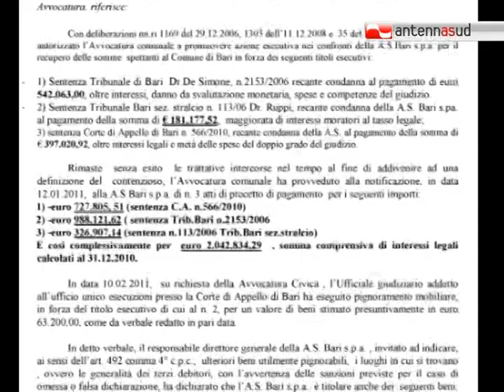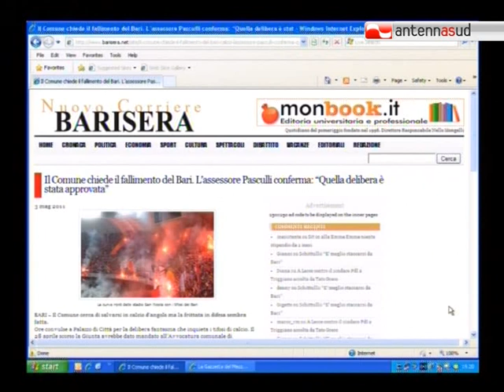TG 04.05.11 Salvatore Matarrese: "Il Bari calcio merita più rispetto dalla città"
Il Comune chiede il fallimento del Bari Calcio per i suoi debiti verso l'amministrazione, ma poi fa marcia indietro parlando di errore su una delibera. Ad Antenna Sud Salvatore Matarrese chiede più rispetto verso la sua famiglia, proprietaria del Bari Calcio.